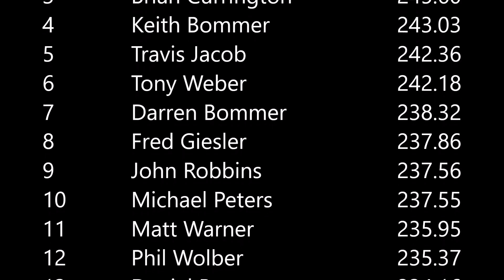95HF Midday SMP